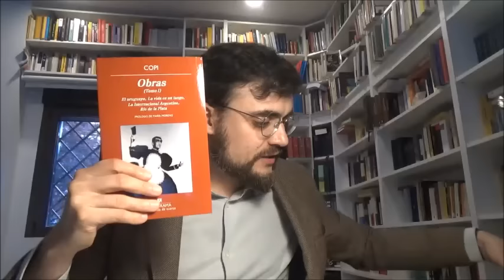Retromanía verbenera LGBTIQ+ | ARCO 2024